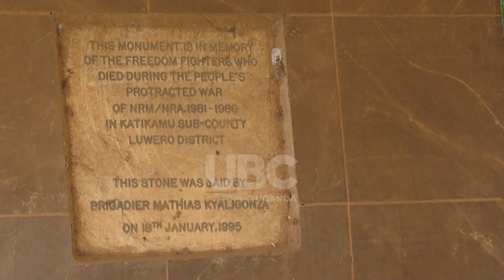HEROES DAY CELEBRATION: 51 RECEIVE SPECIAL CATEGORY AWARDS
Residents from Luwero, stakeholders and officials have paid homage to the brave heroes and heroines who played pivotal roles in Uganda's struggle for independence, as well as those who have made remarkable contributions in diverse fields.

Representing the Head of State, Prime Minister Robbinah Nabbanja graced the Heros day, uniting the nation in remembrance and recognition of these exceptional individuals.

Hero's Day celebrations were held at Kataala Catholic Parish, Butuntumula Sub-County grounds, Luwero District, to honor heroes and heroines who played pivotal roles in the struggle for Uganda's independence and those who have made outstanding contributions in various fields.

 Prime Minister Robbinah Nabbanja represented the Head of State at the ceremony. The ambiance was vibrant and filled with reverence.

Fifty-one distinguished personalities received special category medals, acknowledging their unwavering dedication and service.

 These include inspiring women and outstanding male officers from the UPDF, Prisons, Police, and civilian domains.

Among the recipients were inspiring women and exceptional male officers from the UPDF, Prisons, Police, and civilian domains. In a touching tribute, the late Col. Charles Engola, an exemplary figure, was posthumously honored for his remarkable contributions